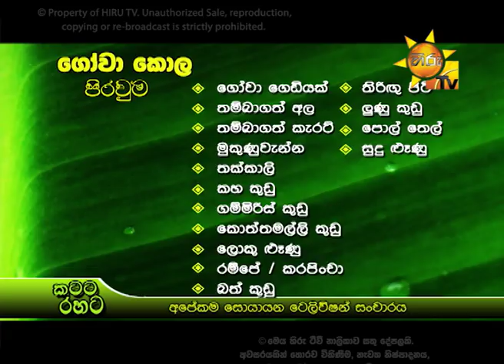MORNING SHOW SEGMENT - KATATA RAHATA | 2018-03-06